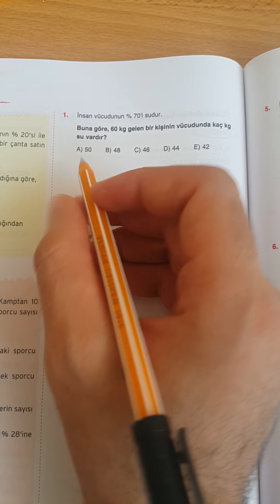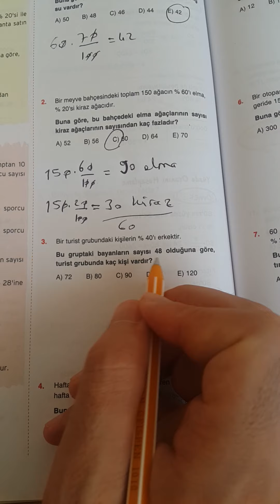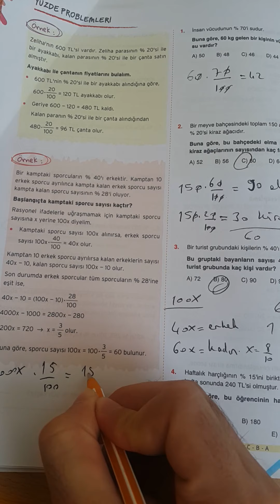Yüzde Problemleri Soru Çözümü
İLİM ÖĞRETMENİM